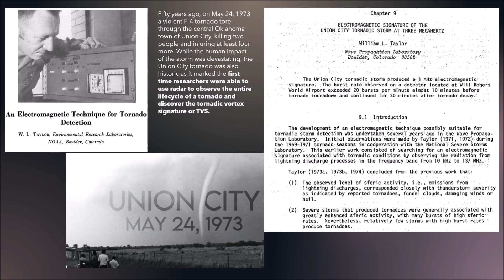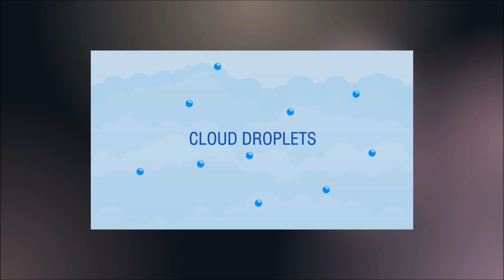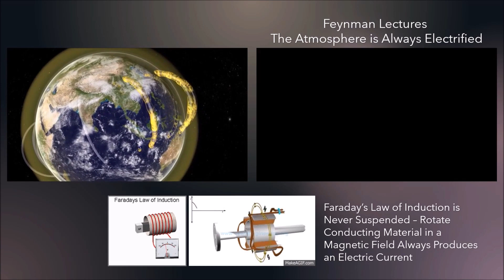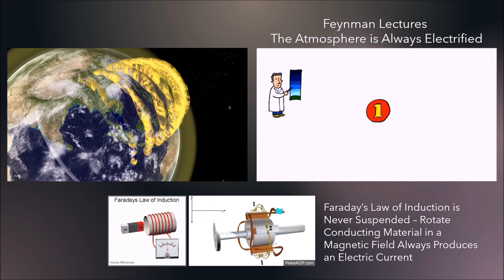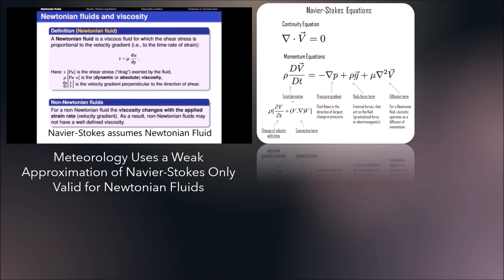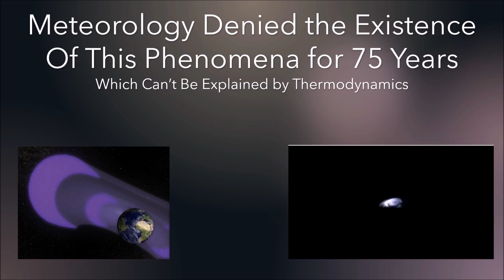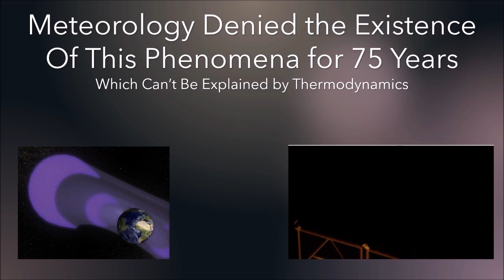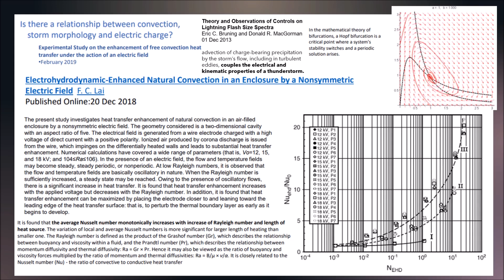Tornado Electromagnetic Signatures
50 years of evidence supporting the electromagnetic signals emitted by tornadoes and other atmospheric phenomena with videos developed by NASA and the Science Visualization Studio, the National Center for Atmospheric Research, and the European Science Administration.
What if meteorology ignored the contribution of the force of gravity to weather dynamics in the same way that electromagnetic force is ignored? A simple demonstration anyone can perform at home is used to show the discrepancy between the force of electromagnetism - which is a million billion times stronger on charged particles than the force of gravity exerts on small particles of little mass.